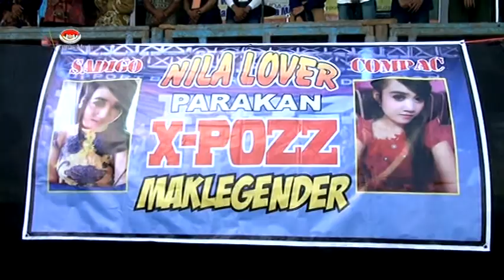BUMI MAKIN PANAS X POZZ Live PARAKAN